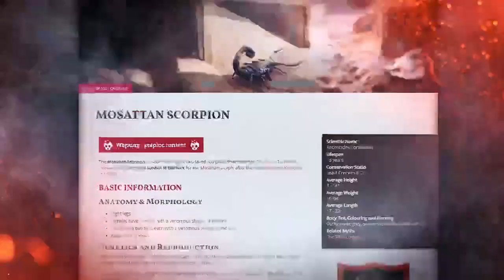Outta Pocket Dimensions with Wolfgang Baur & Celeste Conowitch | World Anvil Podcast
Wolfgang Baur & Celeste Conowitch join the livestream to chat about pocket dimensions and all the wild ways you can use them in your own stories.

Janet chats with Wolfgang Baur and Celeste Conowitch about Pocket Dimensions and well... things get... outta pocket. In all seriousness, this interview stream dives into some great advice surrounding the topic of pocket dimensions. From, What is a Pocket Dimension? To, Why Pocket Dimensions are useful in storytelling and game design. They can be an amazing worldbuilding tool too.

Wolfgang Baur is the head Kobold over at Kobold Press and the main-brain behind the Midgard Campaign setting. Wolfgang is a titan within the tabletop gaming industry.

Celeste Conowitch is a game designer at 2CGaming, and producer, DM, and editor of the Venture Maidens actual play D&D 5e podcast.

This episode was recorded live on the World Anvil Twitch account. Thanks!

Follow World Anvil around the Internet for More!